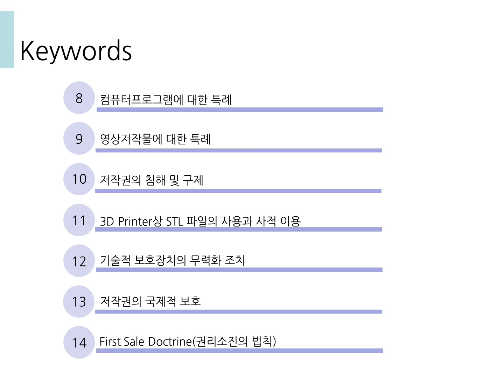Character 김승열한송온라인리걸센터HSOLLC 대표변호사